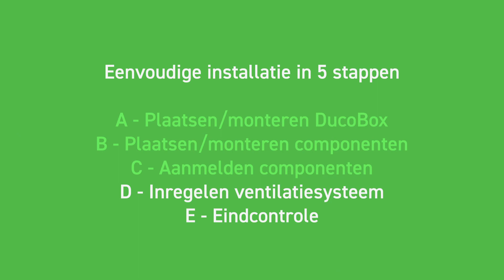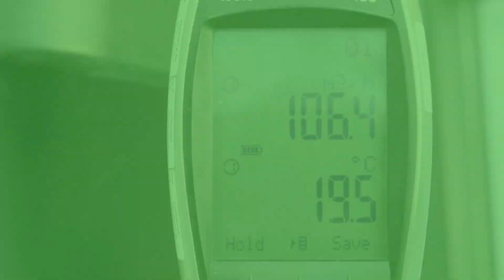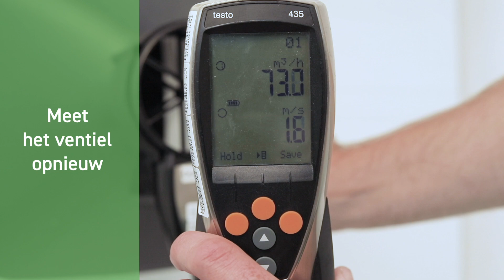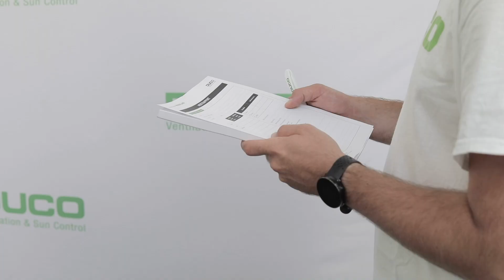Installatie - DucoBox Silent Connect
Hulp nodig bij het installeren van de DucoBox Silent Connect? We gidsen je in deze video stap door stap door het proces.

00:00 Intro
00:12 Stap 1: Plaatsen/monteren DucoBox
01:45 Stap 2: Plaatsen/monteren componenten
02:24 Stap 3: Aanmelden componenten
03:31 Stap 4: Inregelen ventilatiesysteem
05:50 Stap 5: Eindcontrole
06:27 Outro